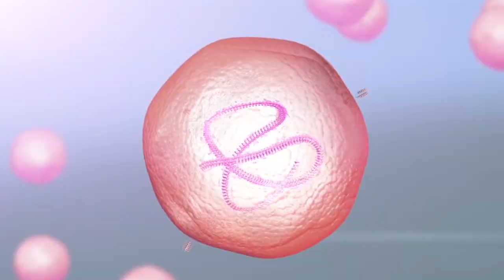Neoantigens: promising targets for cancer therapy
Neoantigens. What are they and their potential applications in tumor immunotherapy?

Thank you, Sanjay Juneja, M.D. for sharing all this knowledge.